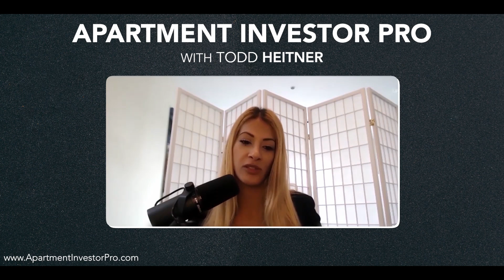Where should people start with building their business?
Q&A with Ellie Perlman